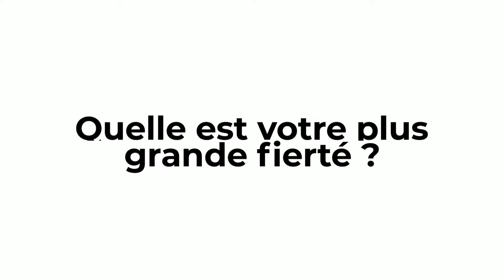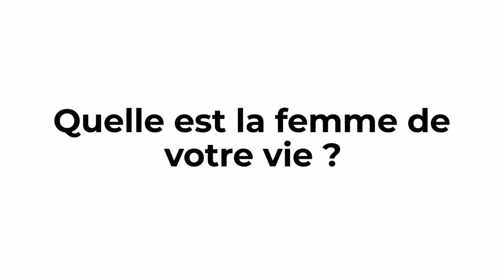Edition Egypte - Heba Ali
Heba Ali est managing director d'Egypt Ventures, fond de capital-risque visant à développer l'écosystème entrepreunarial égyptien. Ce titre vient couronner un parcours jusque là dédié au même but : après des études à la German University du Caire et à la LSE, Heba a d'abord travaillé directement aux côtés des entrepreneurs, en prenant la direction de l'antenne Egypte au sein du MENA Businesswomen's Network puis avec Endeavour Egypt, qui accompagne les entrepreneurs à fort potentiel d'impact sur l'économie. Ce lien direct laissera ensuite place à un travail plus large avec les autres acteurs de l'écosystème - VCs, accélérateurs, réseaux de business angels; et culminera enfin dans le domaine où le manque est le plus prégnant : l'accès au capitaux et le capital-risque. Heba nous détaille donc ses choix et ce parcours, et nous laisse entrevoir un esprit novateur et avide de changement.